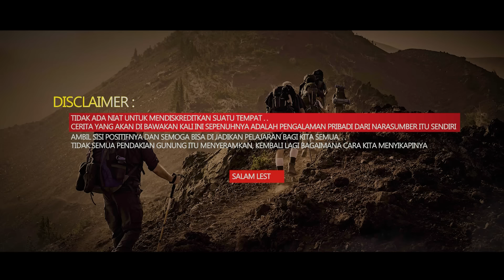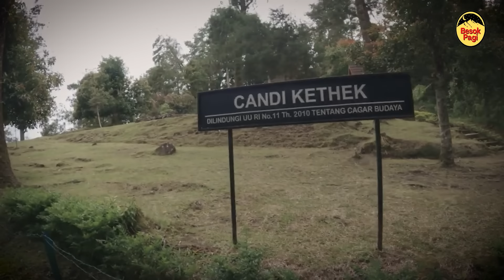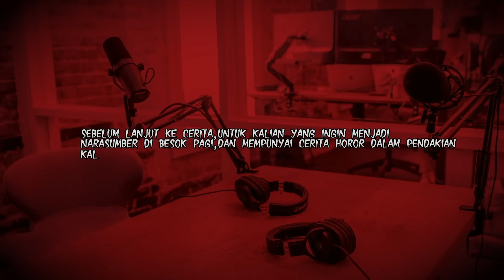DEMI TUHAN!! INI NYATA SAYA ALAMI DI Gn. LAWU! SEREM BANGET..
Instagram Besok pagi:
Terima Kasih kepada Mas Itang yang sudah berbagi ceritanya kisah nyatanya saat melakukan ekspedisi di Gunung Lawu. Semoga teman - teman semua bisa mengambil sisi positifnya dan bisa menjadikan pelajaran bagi kita semua.